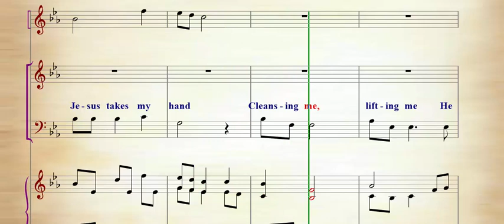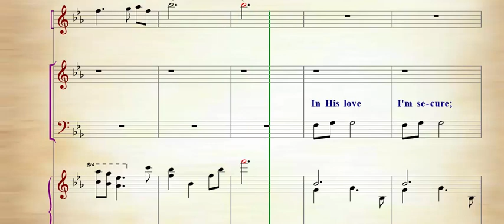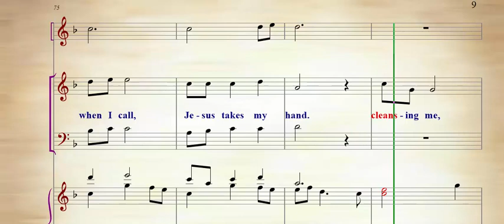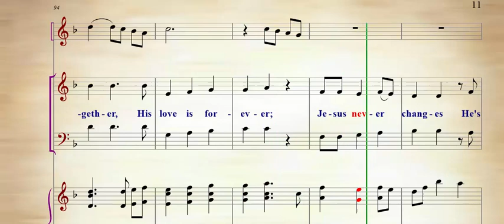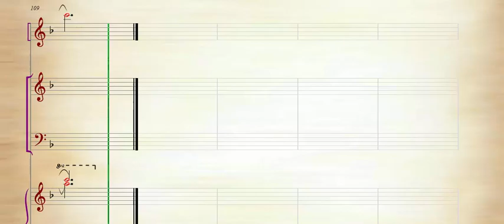DUET - ALWAYS THE SAME - Flute + Piano Accompaniment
By RON HAMILTON
Arr. by MEGAN HAMILTON